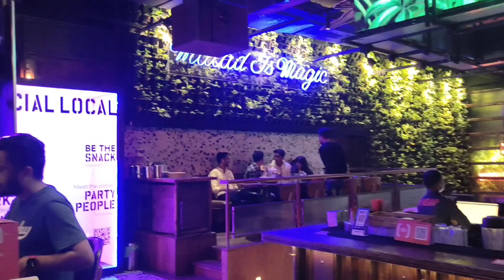Indian flag on Gate way of india ❤️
hey everyone this is me again visiting Mumbai and in this video I will be showing my experience of visiting Gate way of India. It was decorated with lights which shows the national flag on it and it was absolutely looking awesome. if you like my video then do hit the like button and subscribe.